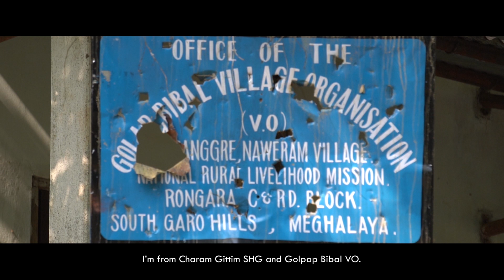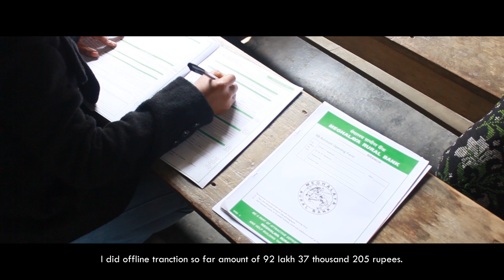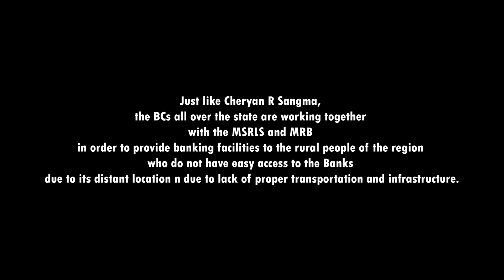Business Correspondent (BC) at Rongara Block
Rongara C&RD Block in South Garo Hills district does not have a Banking Presence. Cheryan Topsy Sangma  from Naweram Asim village is a Business Correspondent (BC) of Meghalaya Rural Bank who has addressed the various banking challenges of her village and the entire Rongara Block.

She has been instrumental in creating a linkage between banks and the community members who do not have a bank account.